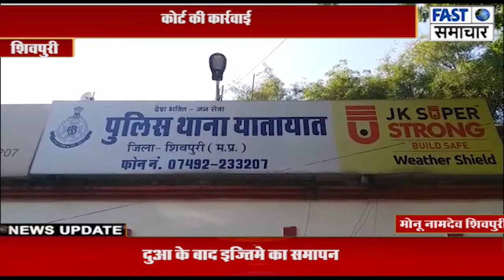बिना परमिट की 16 ऑटो को जप्त कर की गई कोर्ट की कार्रवाई